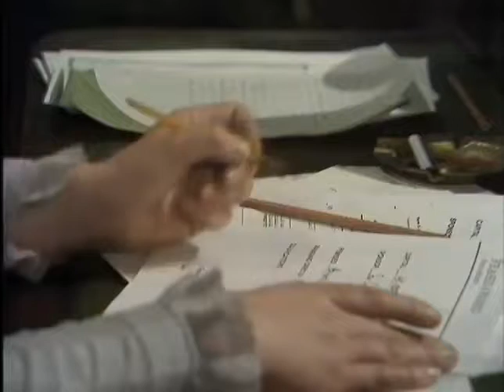Mrs Warrens Profession